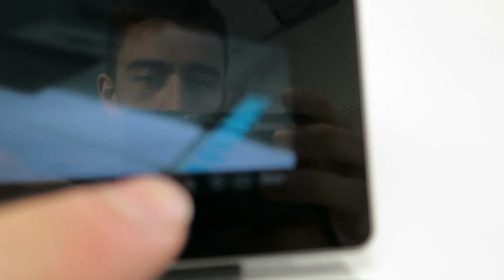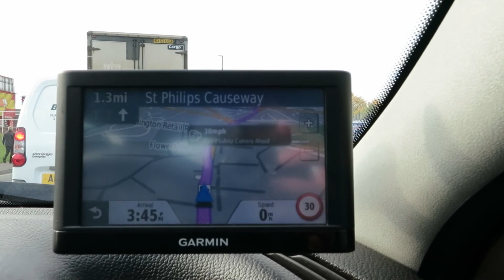Moving House Admin (12.10.2015) Day 1534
Today was a productive day as I was trying to make sure that I cleared as much house stuff as possible. So I hit campus early, and after uploading my daily vlog and making sure that I was up to date with YouTube stuff I started working organising things for the flat.

So I set up electricity bills and dealt with car related issues - all went pretty well. I added Laura to my car insurance and then also changed all of our billing addresses before also working on changing the address that my car is registered too.

Fun fun fun, I also then got recognised in the room I was working in by a lovely viewer! And then I was away working on lecture notes and trying to make sure that I was ahead of the curve as much as possible, I had a lot of things to catch up on!

Then lecture, and lunch on campus (where there is functional Wi-Fi) and then I was typing up more and more notes before heading home to sort out more house stuff before Laura came home.

I then went shopping where Laura drove my car for the first time - and then ended the vlog :)